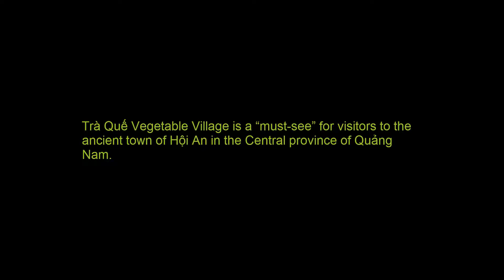VISIT TRÀ QUẾ VEGETABLE VILLAGE